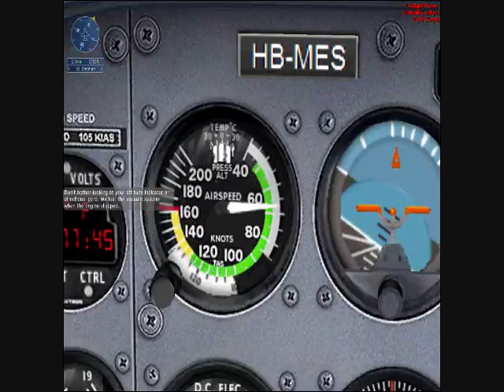FSX: Swiss Outing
This is a challenging mission that you have a engine failure between the two airports one behind you and one over the ridge, the hills make this mission harder. I decided to go over the ridge, so I went there, made a left turn and go straight down the runway.